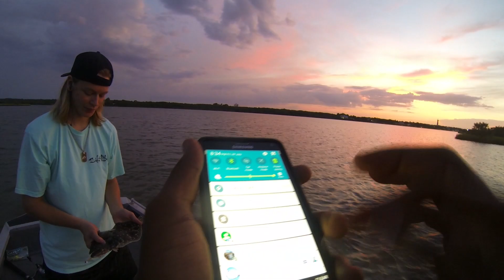Michael Jarek Sonognini - Wish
Michael Jarek Sonognini - Wish is a short clip of Jarek & his father Mike Sonognini fishing on the flats in St. Augustine, FL on his birthday. Jarek was the original SMFCF Ambassador before there was an Ambassador club.
We sadly lost Jarek to a car accident 4 weeks before his High School Graduation doing what he loved to do best, serving others and protecting the environment.
The Michael Jarek Sonognini Scholarship was start in his honor.